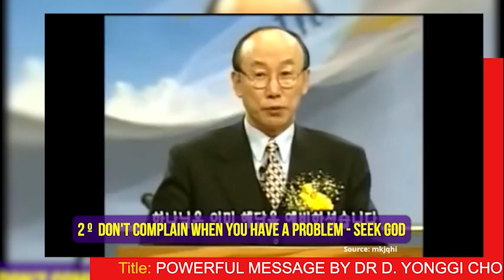BREAKING NEWS: Dr David Yonggi Cho Is Dead (TRIBUTE TO DR DAVID YONGGI CHO)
David Yonggi Cho born on February 14, 1936, in Ulju-gun, is a South Korean Christian minister. With his mother-in-law Choi Ja-shil, he is co-founder of the Yoido Full Gospel Church, the world’s largest congregation, with a claimed membership of 830,000.

His cause of death has not been disclosed to the public as no official statement has been released by family or church leadership.

Rest On Papa🙇

We love you dearly and will continue to recount your indelible trans-Generational Impact in your time and our Generation.

Farewell Papa